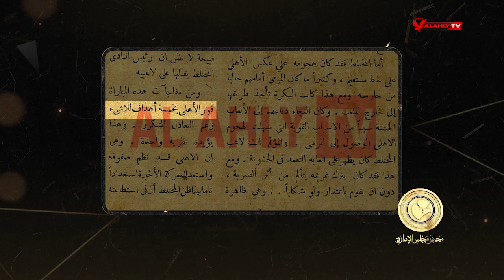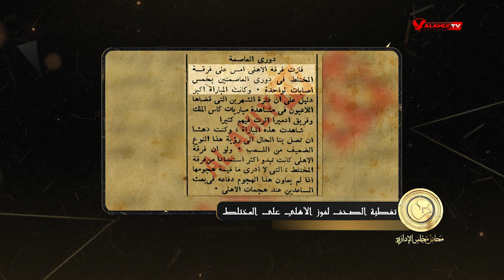الأهلي يكتسح المختلط بالخمسة ثلاثة مرات في 13 شهر | محاضر مجلس الإدارة